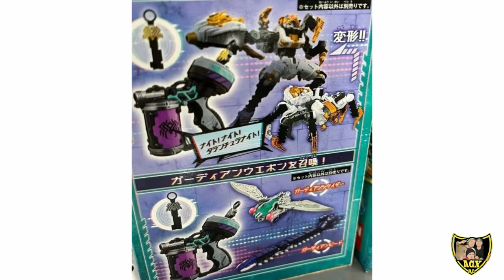king ohger,spider kumonos,God tarantula,God centepide,God Cicada (preview pic)